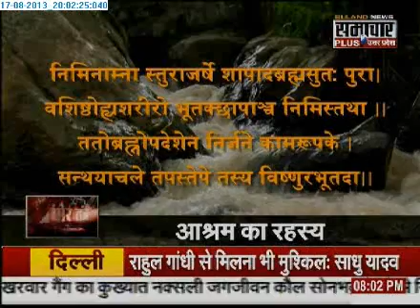1708 Samachar Plus AGHORTANTRA EPISODE 3RD PART 1